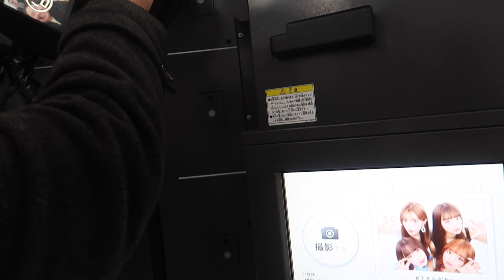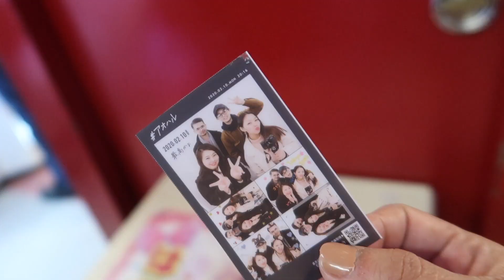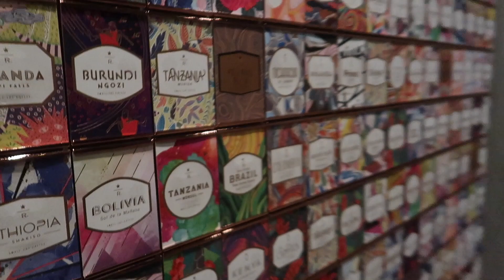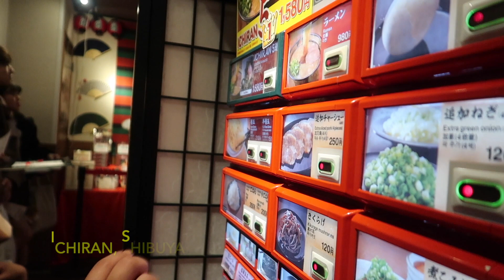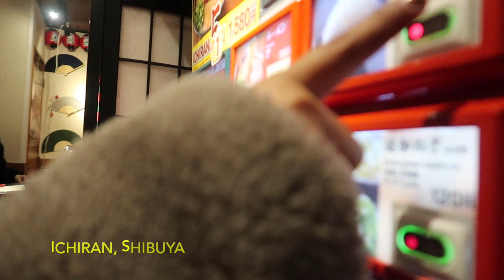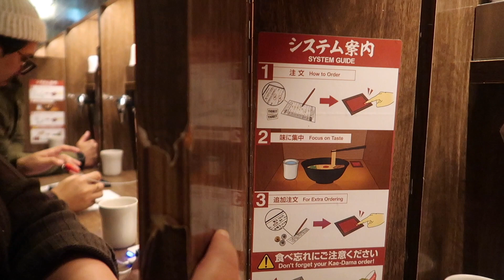OUT AND ABOUT IN TOKYO